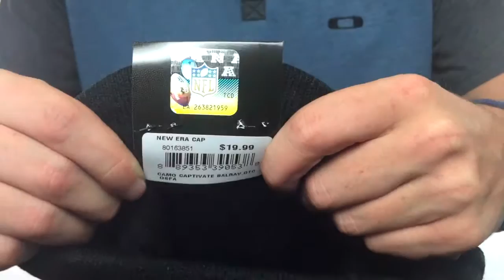Ravens 'CAMO CAPTIVATE' Knit Beanie Hat by New Era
while in-stock: acrylic ribbed knit crown with team color camo print, embroidered team logo on black ribbed cuff, matching one color pom-pom on top, small New Era Flag embroidery on side. Authentic Baltimore Ravens hats made by New Era for Officially licensed NFL National Football League teams.